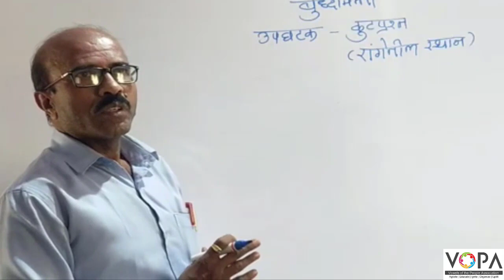८ वी | शिष्यवृत्ती | बुद्धिमत्ता | कूटप्रश्न | रांगेतील स्थान | V1 | V-School